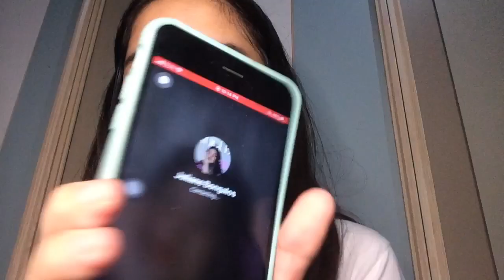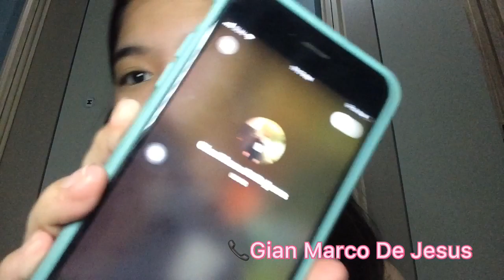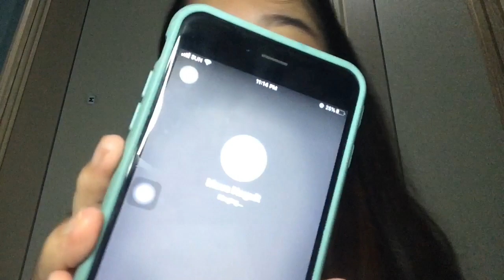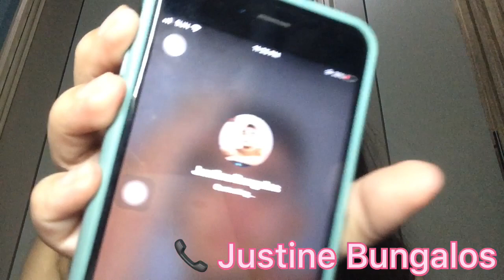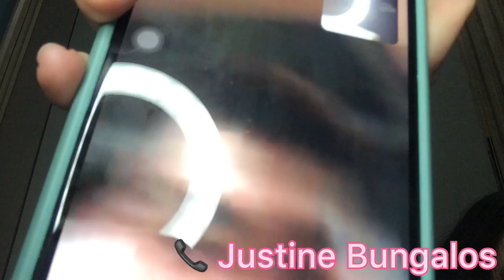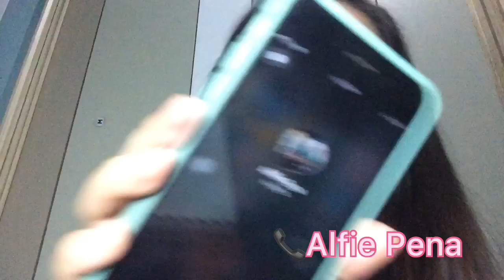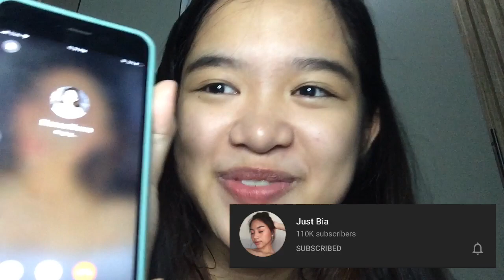BAKIT KA NAPATAWAG WITH A TWIST(laughtrip to as in hangang dulo)|| Mariele Dungca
Whiter Smile by Krissie

Rodj vines